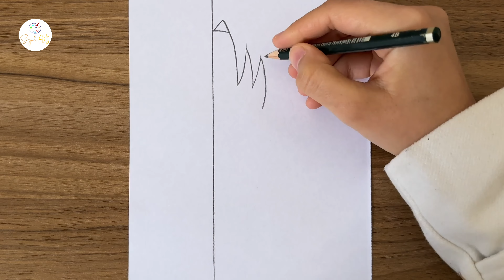8 Easy anime DRAWING IDEAS That Anyone Can Do || Step by step drawing || How to draw like a pro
Hey guys!
In this art drawing tutorial i will show you 8 Easy anime DRAWING IDEAS That Anyone Can Do || Step by step drawing || How to draw like a pro.